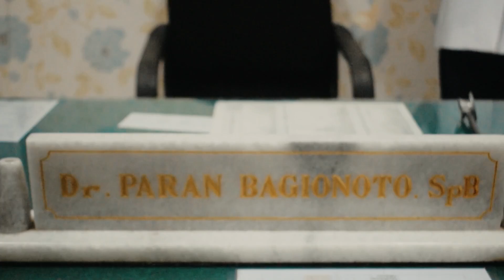tips businasi pakai jari dari ibu Sri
Penyempitan pada an*s/ stenosis disebabkan oleh tindakan pembedahan di an*s, dimana jika pembedahan konvensional maupun menggunakan stapler dapat menyebabkan penyempitan pada kulit luar an*s, maupun  didalam an*s sehingga susah BAB dan feses yang keluar diameternya kecil.

cara pelebaran untuk stenosis ini dapat menggunakan dilaktator hegar yang dapat dibeli di toko online atau juga dapat memodifikasi lilin dengan cara merautnya dari
ukuran terkecil sampai dengan ukuran diameter 2.2 cm, dan dimasukkan kedalam an*s sedalam 4 cm yang diberi pelumas dan didiamkan selama kurang lebih 10 -15 menit dan
diulang setiap 2 hari sekali, dan jika ukuran sudah membesar/melebar maka dilaktator hegar atau lilin sampai dengan ukuran 2.2cm, atau juga dapat menggunakan
teknik yang dipakai oleh ibu sri dimana beliau memakai jari tangannya mulai dari yang terkecil sampai yang terbesar kemudian dapat juga di tambahkankan tisu
pada jari tangannya yang kemudian dirangkap dengan sarung tangan karet medis sampai dengan diameter yang sesuai akan tetapi jika penyempitannya terlalu kecil
maka harus dilakukan tindakan operasi.

perubahan diet sangat dibutuhkan dengan mengkonsumsi makanan berserat seperti sayuran dan buah-buahan, cukup minum air dan olah raga yang cukup,
dan jika diperlukan maka dapat mengkonsumsi obat pelunak kotoran untuk membantu supaya bab tidak keras dan memperlancar proses bab.